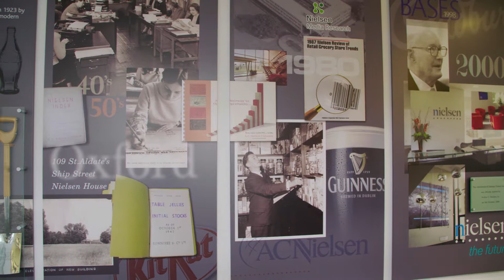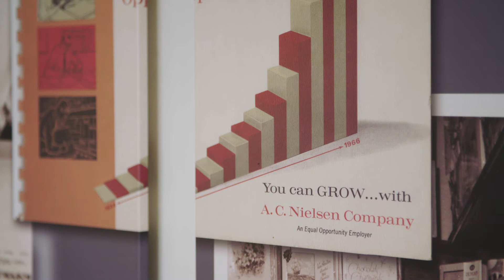Hiring Manager Interview